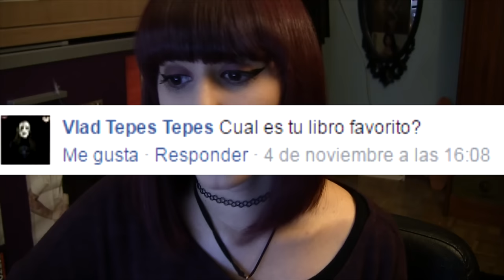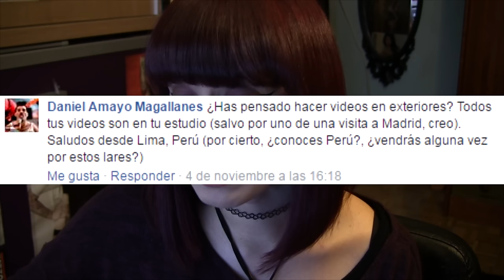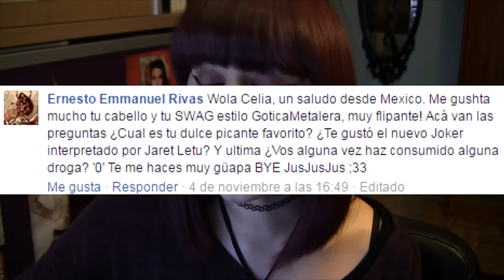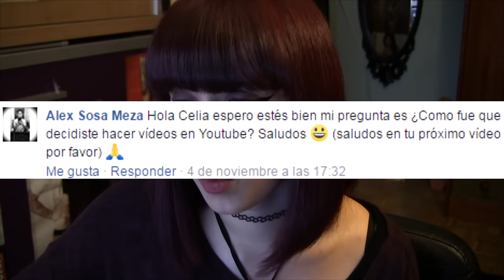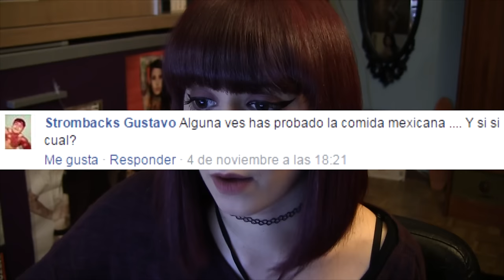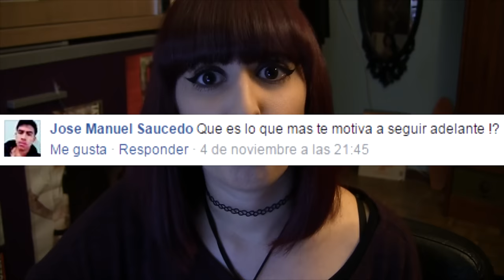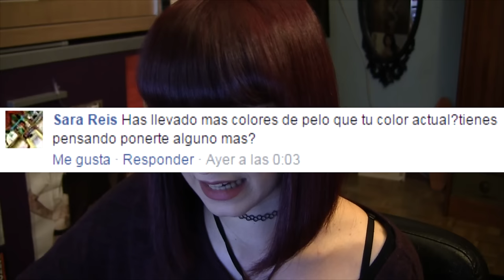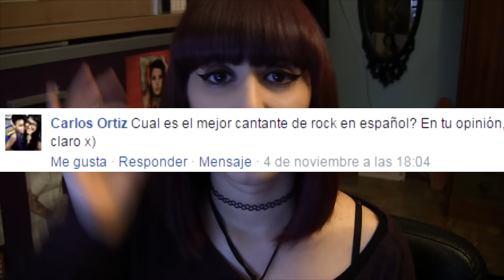Q&A #5: ¡Preguntas de Fcebook! || Celia Lindermann